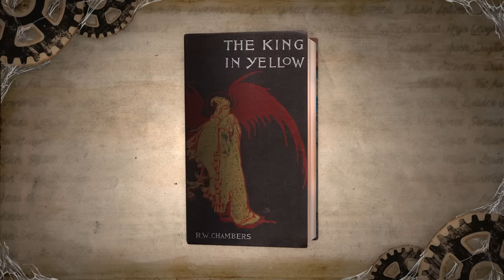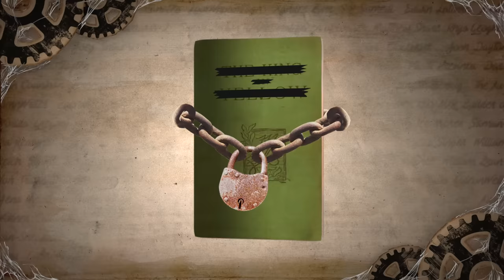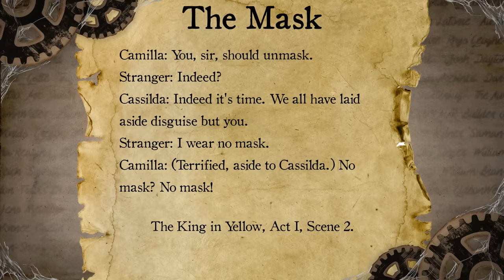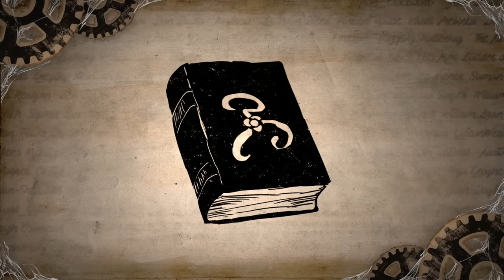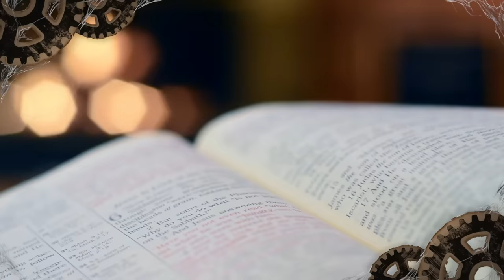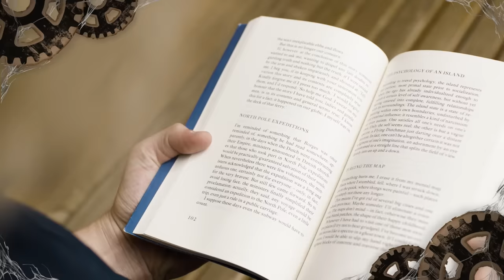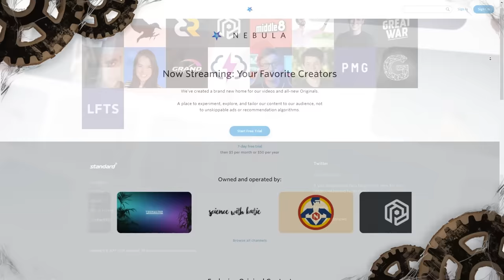THIS STORY WILL RUIN YOUR MIND (The King in Yellow)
Go see the EXTENDED VERSION of this video!

“The King in Yellow” is a name I see thrown around in a lot of different media. Usually it’s treated like some kind of eldritch space monster a’la H.P. Lovecraft, but it… really isn’t very much like that at all.

Really, it’s just a play.

But that doesn’t stop it from being just as dangerous.

▬▬▬▬ Credit/Attributions ▬▬▬▬
For a complete list of all sources used in all videos, please visit our Comprehensive Content Sources document:

▬▬▬▬ What is Tale Foundry? ▬▬▬▬
If fiction were a material, we would be its manufacturing plant. We make:

➤ Tale Foundry Episodes — Where we take apart stories to see what makes them tick, then recycle what we find to create our own.

➤ Tale Bits — Where we pluck interesting ideas from stories and try to draw inspiration from them.

➤ Writing Group — Where we run a weekly writing group stream on Twitch where we read stories from all of you, the community! We post the highlights here on the main channel once a month.

• Bazz Bartlett — audio editor